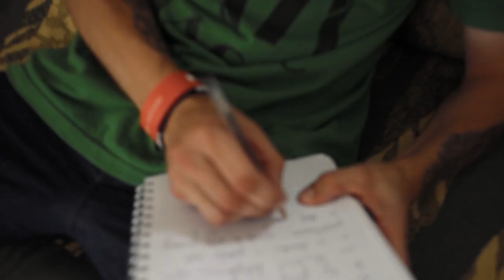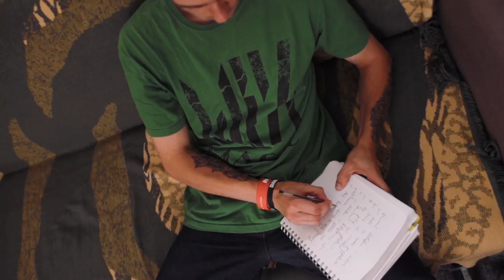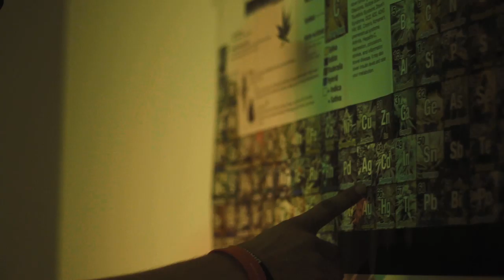Hincu x K.Lee - One Love (prod.Est)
One Love - pierwszy z singli promujących album Hincu x K.Lee - TROJAN. Dla wszystkich konsumentów i miłośników zielonych topów! Video wyprodukowała ekipa Filmate, a za produkcję muzyczną odpowiedzialny jest EST. Bletki, bonga, lufy, młynki w dłoń - ONE LOVE - ZIELONE SERCE!

TROJAN to koncepcyjny album i sugerująca nazwa wirusa komputerowego robiącego czystki na twardym dysku, oraz konia trojańskiego w formie płyty CD. Swoisty uliczny sznyt, świeże brzmienia oraz świetna oprawa dj-ska to jedne z wielu zalet całej produkcji. Wśród gości na płycie pojawią się Sztoss, Rafi, Este, Emro, Malowany, Dj Soina, Dj HWR, Dj Crow. Za produkcję muzyczną odpowiedzialni są prod. Est, Macios oraz M.Gil.

Album : TROJAN
Artysta : Hincu, K.Lee
Tytuł : One Love
Słowa : Hincu, K.Lee
Producent : prod. EST
Mix/Mastering : M.Gil
Label : Kręci Mnie Vinyl

KMV LABEL 2019